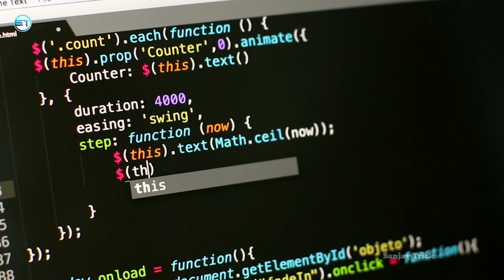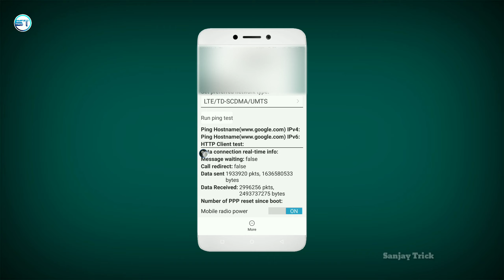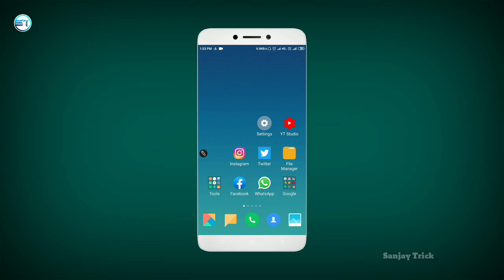Redmi Y1 Network Problem || Mi Y1 Network Problem Fix ?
Aap bhi apne mobile mai internet ko leke bahut pareshan rahte ho aur aap apne mobile mai internet full speed mai use nhi kar pate ho to ye video sirf aur sirf aapke liye hai video pasand aane par like jarur kariyega |

1. Mi y1 mobile network problem solution.
2. How to Mi y1 mobile network problem fixed.
3. Redmi mi y1 mobile emergency services.
4. Mi Mobile network problem.
5. Internet speed kaise badhaye.
6. Redmi y1 network problem.
7. xiaomi y1 network problem.
8. redmi y1 network problem.
9. xiaomi y1 network problem.
10. mi y1 network problem.

Request...🙏🙏🙏...